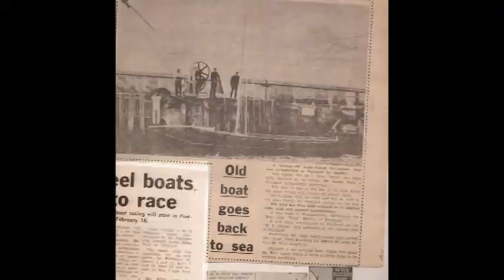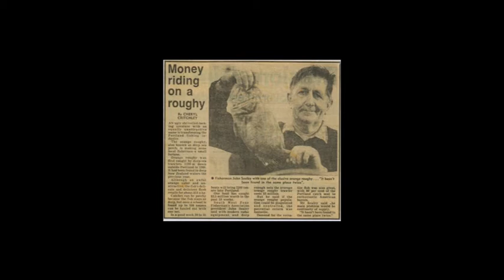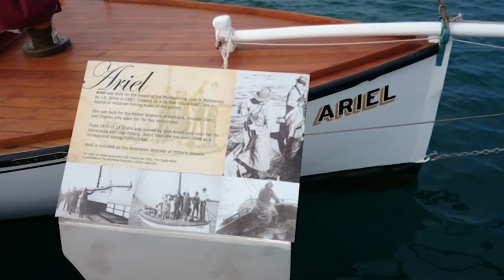A Story of a Boat - Ariel's Resoration..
History and refit of 26 foot couta boat Ariel. Built by J R Jones in Melbourne 1927, refit in Portland Victoria 2014.